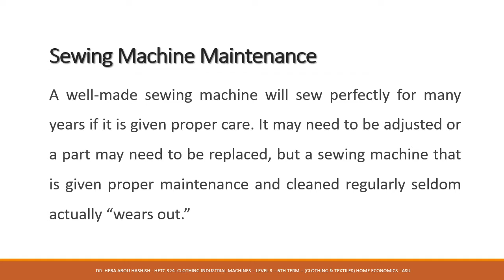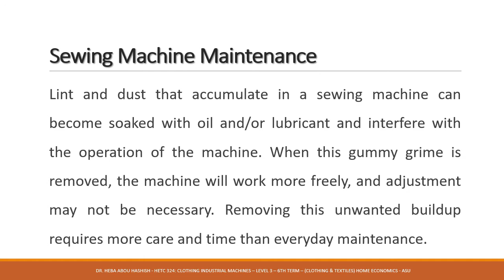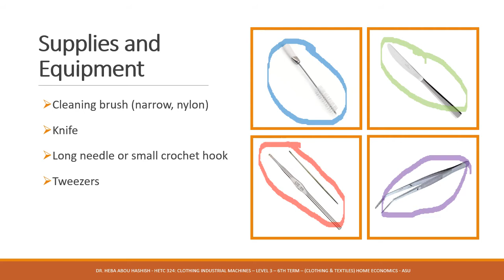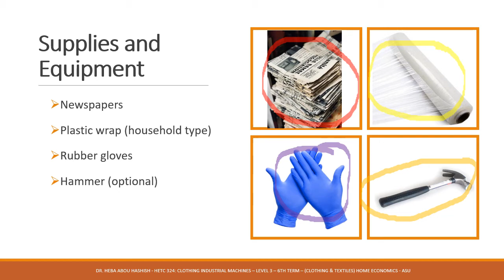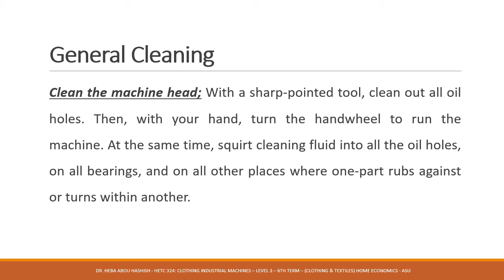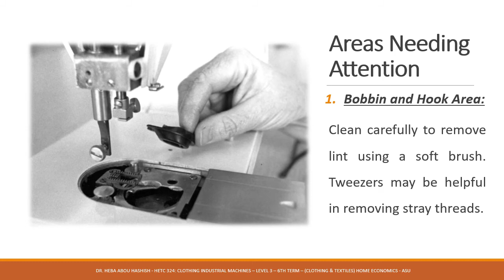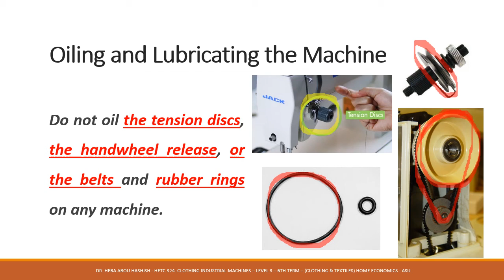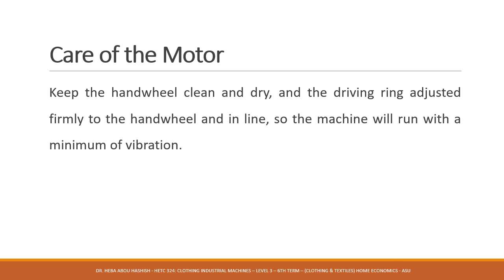Lecture [6]: Sewing Machine Maintenance | صيانة ماكينة الخياطة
أهلا بيكم فى المحاضرة السادسة لمادة آلات تصنيع الملابس
و هنتكلم فى المحاضرة دى عن صيانة و تنضيف ماكينة الخياطة و الأدوات المستخدمة و طرق تزييت و تشحيم الماكينة
A well-made sewing machine will sew perfectly for many years if it is given proper care. It may need to be adjusted or a part may need to be replaced, but a sewing machine that is given proper maintenance and cleaned regularly seldom actually “wears out.”
 Sewing machines generally require basic maintenance of cleaning, oiling, and lubricating. These procedures are covered in the use and care booklet that comes with the machine. It is the best reference for the specific care required by your machine.

00:00 Intro
00:23 Sewing Machine Maintenance
04:23 Supplies and Equipment
10:24 General Cleaning
14:24 Areas Needing Attention
15:54 Oiling and Lubricating the Machine
19:12 Care of the Motor

✨✨ References ✨✨
1. W. Hamilton, "Sewing Machine Maintenance," 2017. [Online]. Available [Accessed Feb 2020].
2. D. Gutierrez-Diaz, "How to Adjust the Tension on a Sewing Machine," 24 Dec 2019. [Online]. Available [Accessed Jan 2020].

Dr. Heba Abou Hashish
Lecturer of Apparel & Textiles
Home Economics Dept.
Women's Faculty - Ain Shams University